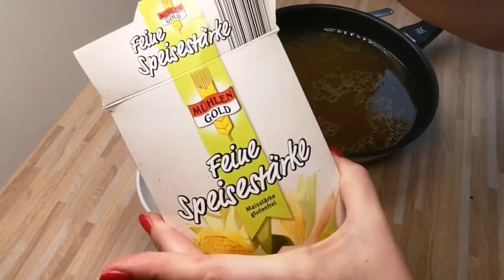❤️ Lammkeule im Backofen zubereitet, mit Sauce und Beilage Lecker Lammfleisch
Für die Lammkeule aus dem Ofen habe ich folgende Zutaten genommen:

3 KG Lammkeule
3 Zwiebeln
4 Karotten
2 EL Gemüsebrühe
1,5 KG Kartoffeln
1,5 EL Paprika, edelsüß
1 EL Rosmarin (trocken)
1 EL Thymian (trocken)
1 Bund grüne Spargel (wer mag)
2 EL Speisestärke